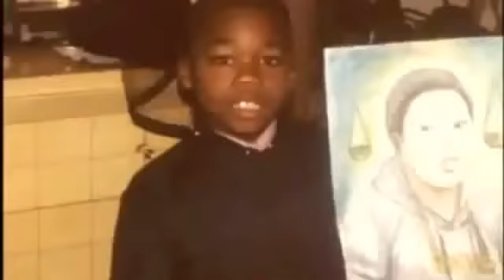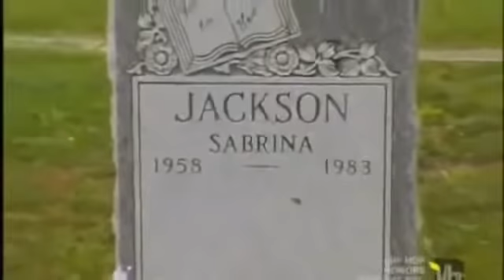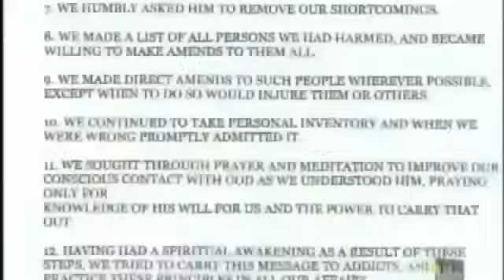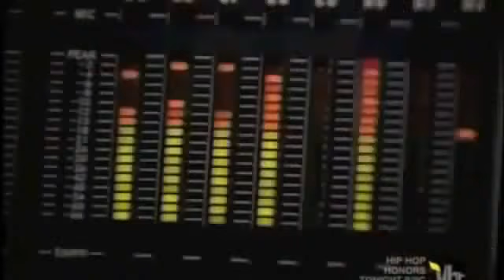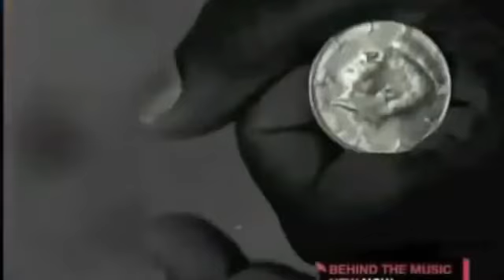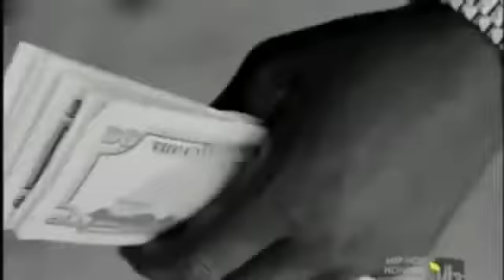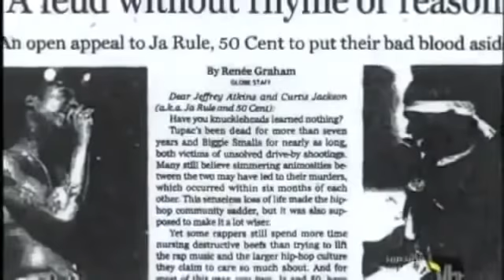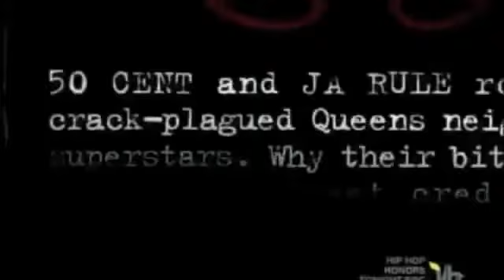50 Cent Documentary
50 Cent Documentary